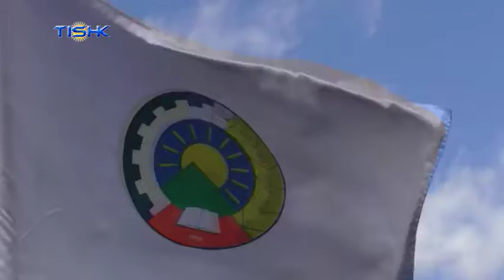کۆمیسیۆنی تەشکیلاتی حیزبی دێموکرات سپاسنامەیەکی ڕوو لە خەڵکی کوردستان بڵاو کردەوە